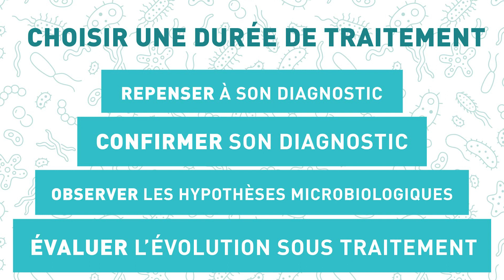Minutes antibiotiques - Arrêter un traitement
7 ème épisode des minutes antibiotiques présenté par le docteur Lefebvre.